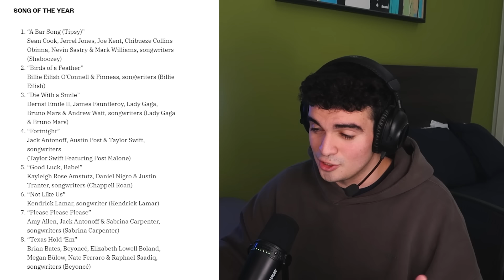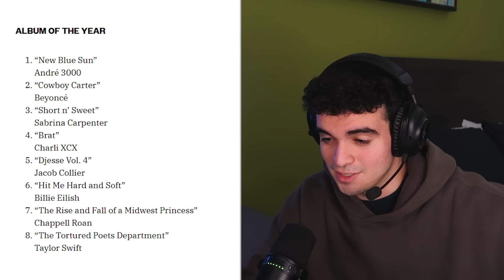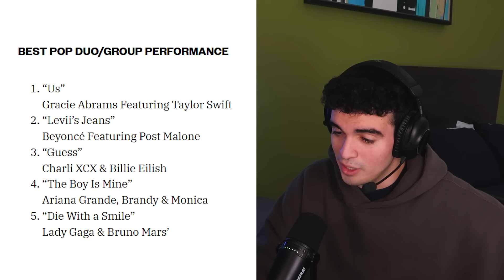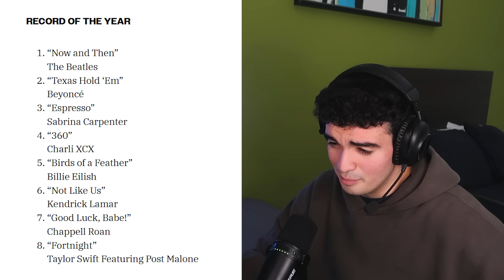My GRAMMY's 2025 Predictions in 5 Minutes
I take a look at the most popular Pop / Rap / Dance categories of the 2025 GRAMMY's and give my opinion on who's winning! What are your thoughts on this year's GRAMMY nominations?

Also, don't take my opinions or anything I say too seriously!